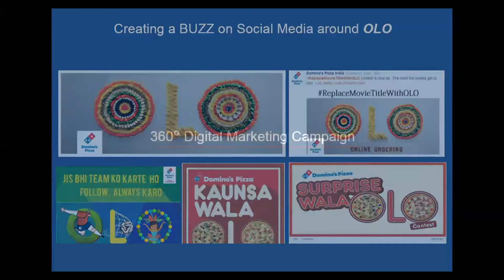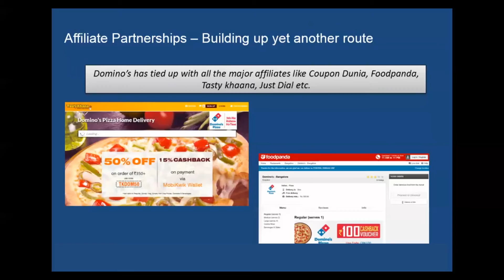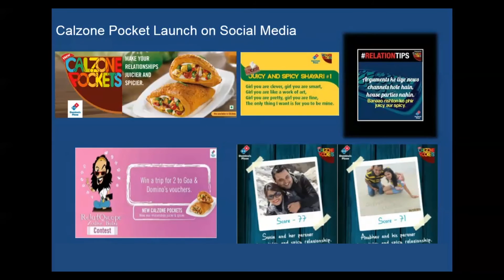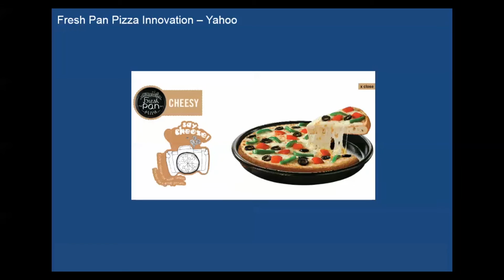IAMAI- Journey of Largest Online Pizza store in the world